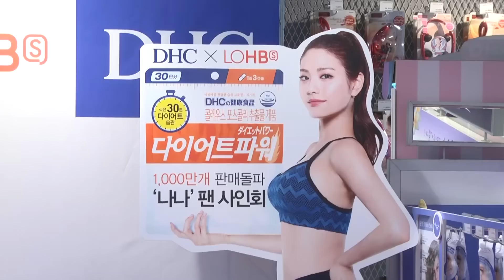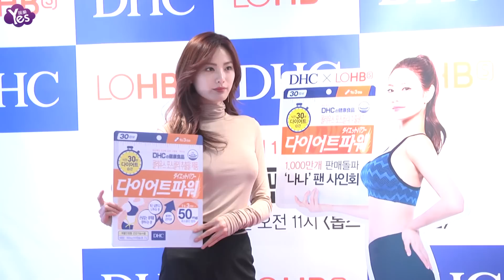【3年前】Nana為代言亮相簽名會 長腿小蠻腰好身材吸睛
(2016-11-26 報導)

After School成員Nana 26日上午為代言活動出席在首爾某商店舉行的簽名會，有禮貌的Nana一現身便向在場的記者鞠躬打招呼，簡單的拍照環節中也始終保持微笑，果然是最佳代言人，這天Nana以駝色高領上衣搭配黑長褲，一身簡單裝扮勾勒出高挑身材，那修長的雙腿也讓人好生羨慕